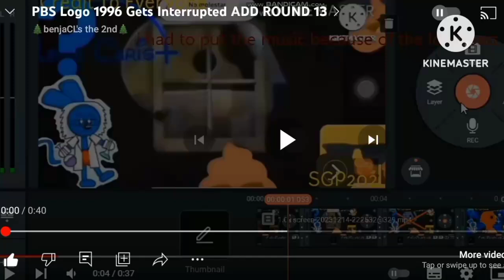PBS 1996 Logo Gets Interrupted Add Round 15